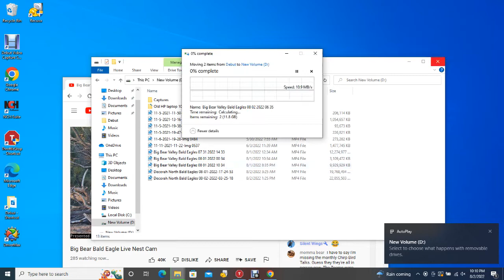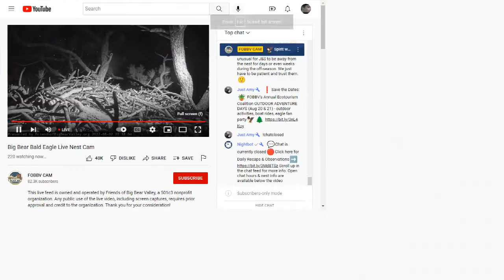BB B@1d 3@g13s 8/2/22 16:36